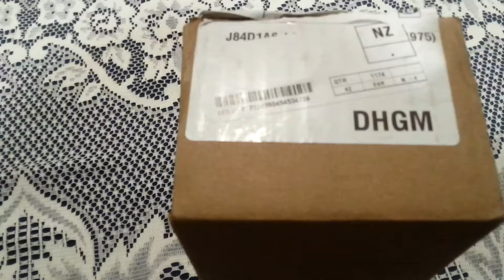My New Erik The Electric Coffee Mug Unboxing!!.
This the first time I've ever bought Merch from A popular youtuber. This is so exciting!!.